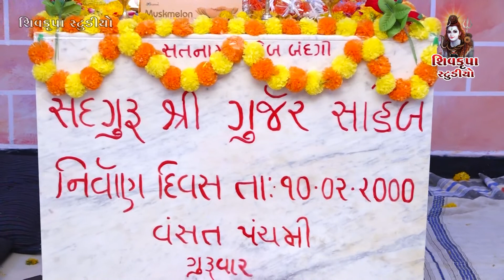02~Porbandar-2020 || Bhajan Ma Aast Rahena || Kishor Vaghela